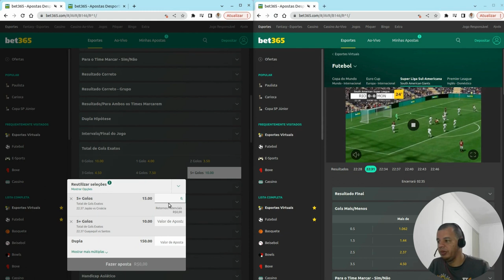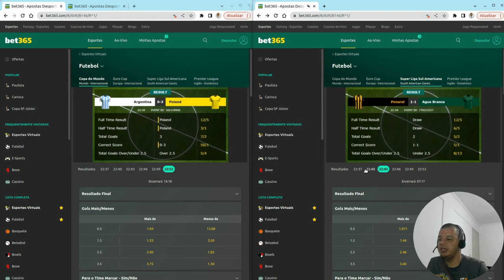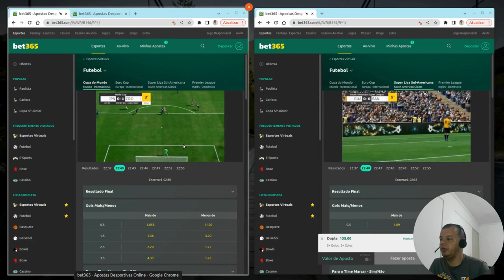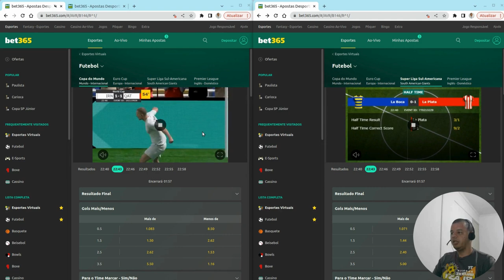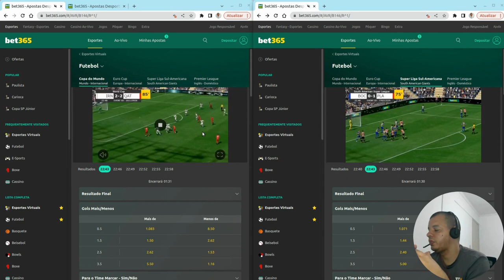REVELADO COMO OPERAR NO 5 + DETALHADO COM ENTRADA AO VIVO | PROVA REAL | SEM GALE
Bem-vindo ao meu canal, onde exploramos estratégias avançadas para operar no emocionante mundo do futebol virtual da Bet 365. Neste vídeo, vou revelar detalhadamente como operar com sucesso, compartilhando estratégias com entrada ao vivo para uma experiência mais autêntica.

O Que Você Pode Esperar:

Revelações Exclusivas:
Descubra estratégias exclusivas que vão além do básico, explorando insights detalhados sobre como analisar as partidas de futebol virtual e identificar oportunidades lucrativas.

Entrada ao Vivo Sem Gale:
Aprenda como realizar entradas ao vivo de maneira estratégica, sem depender de gale. Vou compartilhar técnicas para minimizar riscos e maximizar os lucros durante as partidas.

Prova Real:
Testemunhe minha abordagem na prática com exemplos reais e resultados, oferecendo uma prova autêntica da eficácia das estratégias compartilhadas. Vamos analisar juntos as operações bem-sucedidas, proporcionando transparência total.

Análise Profunda:
Aprofunde-se na análise de tendências, padrões e estatísticas que podem influenciar as decisões durante as partidas de futebol virtual. Compreender esses aspectos é fundamental para o sucesso a longo prazo.

Comunidade Engajada:
Este vídeo é mais do que apenas uma apresentação; é uma oportunidade para construir uma comunidade engajada de entusiastas do futebol virtual. Compartilhe suas experiências nos comentários e conecte-se com outros operadores apaixonados.

Prepare-se para uma imersão profunda no universo do futebol virtual da Bet 365, onde a estratégia inteligente e a entrada ao vivo se encontram para criar oportunidades de sucesso. Se você está pronto para elevar suas operações a um novo patamar, este vídeo é para você. Vamos explorar juntos o emocionante e lucrativo mundo das apostas esportivas virtuais!